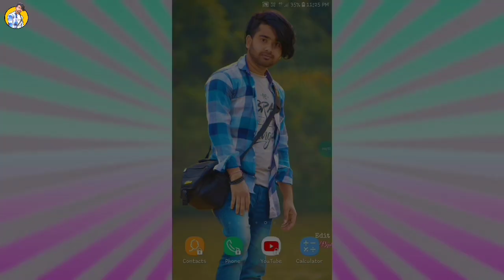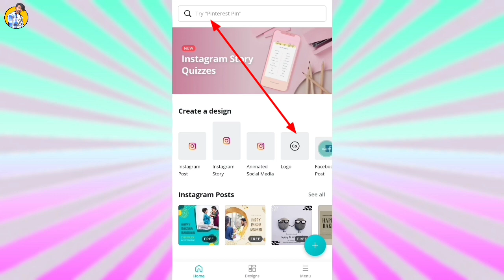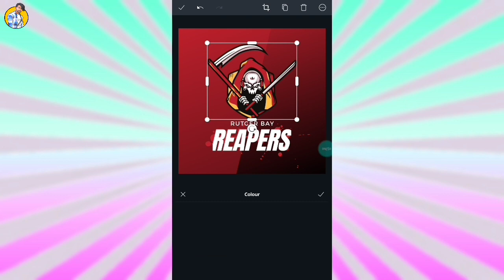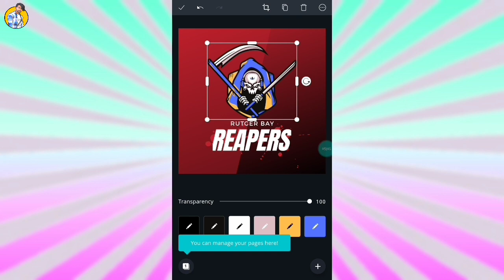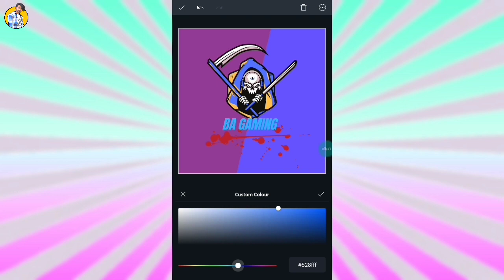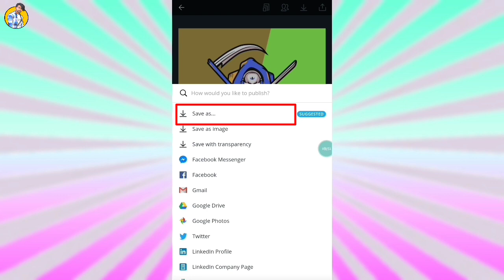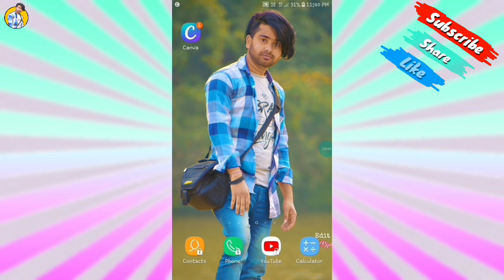How To Make Professional Logo On YouTube || How To Create Gaming Logo In Mobile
Video Topic :-

Your Inquries :-
gaming logo
how to create logo in YouTube
logo
how to create gaming logo in mobile
how to create best gaming logo in mobile
loga kaise banatai hai mobile sai
logo kaise banao mobile sai

My Gear :-👇👇👇👇👇

Tripod :-👉

Mic :-👉

Ring Light :-👉